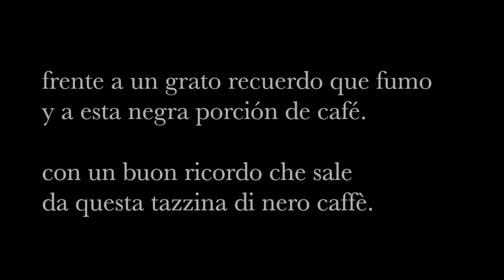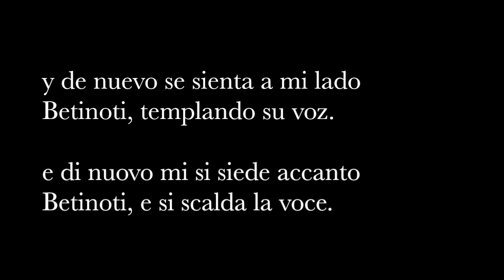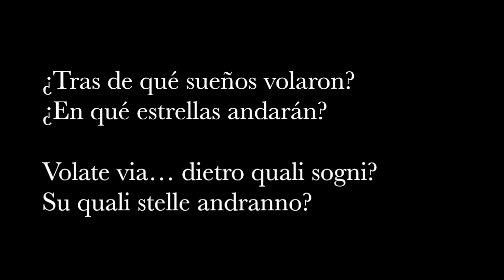Café de los Angelitos - Aníbal Troilo canta Alberto Marino 19-12-1944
Café de Los Angelitos
Tango 1944
Letra: José Razzano / Cátulo Castillo

CÁTULO CASTILLO, vero nome: González Castillo, Ovidio Cátulo.
Nato a Buenos Aires il 6 agosto del 1906 e morto il 19 ottobre del 1975. Compositore, poeta, letrista e direttore di orchestra.

Rese omaggio al tango con un’opera raffinata e vasta: più di un centinaio di temi. Seppe evocare come pochi la nostalgia porteña. La sua creatività la dedicò al tango e ad alcuni vals.
Nella  sua carriera ha creato dei capolavori indimenticabili, come: Organito de la tarde, Silbaldo, La Última curda, Tinta Roja, Caseron de tejas, La madrugada, Mensaje, e tanti altri.

 JOSÉ RAZZANO. Chitarrista, cantore e compositore
(25 febbraio 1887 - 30 aaprile 1960)
Luogo di nascita:Montevideo Uruguay

Detto El Oriental. Cantante e compositore. Arrivò a Buenos Aires da bambino. Secondo alcuni testimoni che lo ascoltarono cantare, aveva una splendida voce. Dal 1914 e per 11 anni formò con Carlos Gardel un famosissimo duo. Iniziarono con le arie campestri e terminarono suonando tango. Nel 1932 il sodalizio finì e Razzano continuò con i suoi successi. Uno di questi è il tema "Café de los Angelitos”.

LETRA

Yo te evoco, perdido en la vida,
y enredado en los hilos del humo,
frente a un grato recuerdo que fumo
y a esta negra porción de café.

¡Rivadavia y Rincón!... Vieja esquina
de la antigua amistad que regresa,
coqueteando su gris en la mesa que está
meditando en sus noches de ayer.

¡Bar de Gabino* y Cazón*!
Yo te alegré con mis gritos
en los tiempos de Carlitos
por Rivadavia y Rincón.

¿Tras de qué sueños volaron?
¿En qué estrellas andarán?
Las voces que ayer llegaron
y pasaron, y callaron,
¿dónde están?
¿Por qué calle volverán?

Cuando llueven las noches su frio
vuelvo al mismo lugar del pasado,
y de nuevo se sienta a mi lado
Betinoti*, templando su voz.

¿dónde están?
TRADUZIONE

Ti ricordo, perso nel viver mio
irretito nei fili di fumo
con un buon ricordo che sale
da questa tazzina di nero caffè.

Rivadavia e Rincón!... antico crocevia
dei vecchi amici che mi tornano in mente,
accarezzo i miei grigi capelli e al tavolino
ricordo le notti del tempo che fu.

Bar di Gabino e Cazón!
Con le mie risa ti rallegravo
ai tempi di Carlitos
per Rivadavia e Rincón.

Volate via… dietro quali sogni?
Su quali stelle andranno?
Le voci che ieri ascoltavamo
e ora non più, ora tacciono,
dove sono?
da che strada torneranno?

Quando scende il freddo notturno
torno dove venivo in passato
e di nuovo mi si siede accanto
Betinoti, e si scalda la voce.

dove sono?

*Gabino: Gabino Ezeiza (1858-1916), payador negro, muy famoso.
*Cazón: Higinio Cazón (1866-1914), celebrado payador de quien es memorable el contrapunto que   sostuvo con Gabino Ezeiza el 30 de junio de 1896.
*Betinoti: José Luis Betinoti (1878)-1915), payador de larga fama.

Traduzione di Carla De Benedictis
Info e video a cura di Vincenzo Marino TDJ